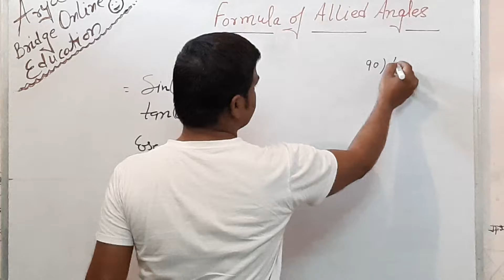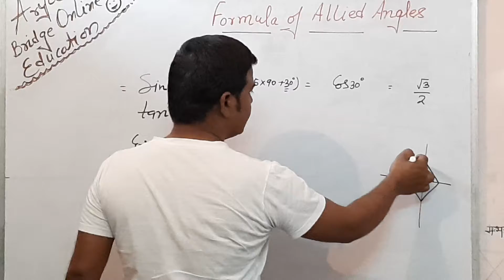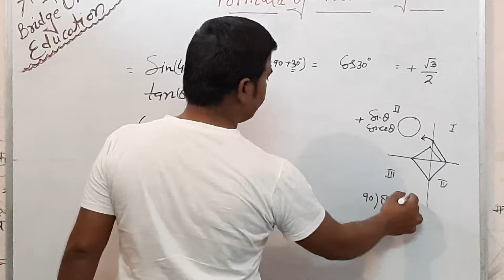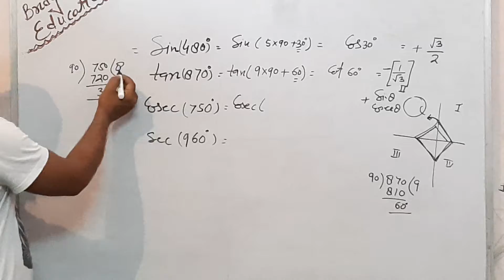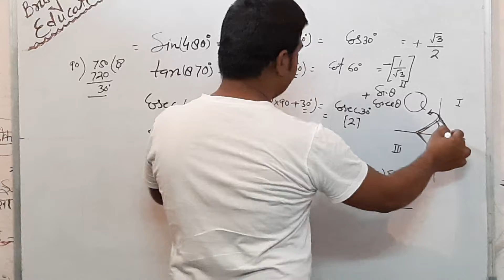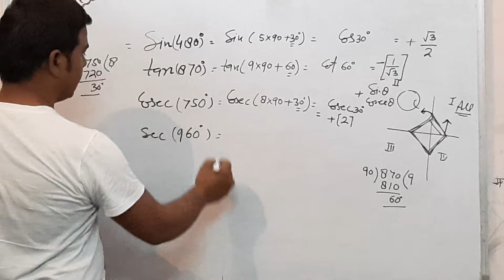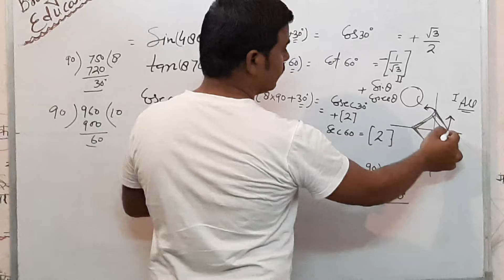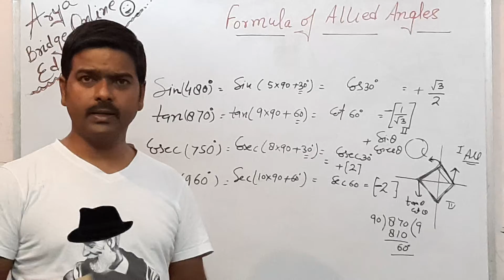🍁🍁Major Angles of trigonometric ratios🍁🍁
💥💥To learn how will be find major angles of trigonometric ratios,💥💥